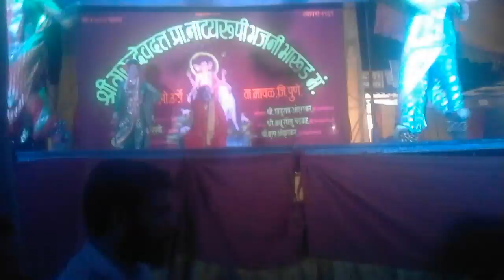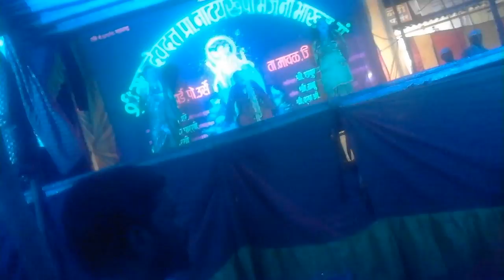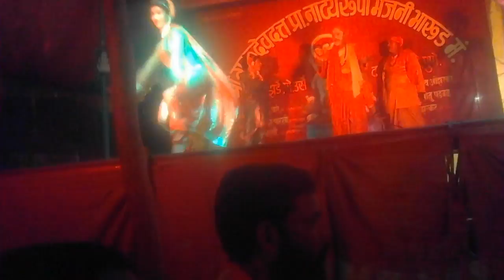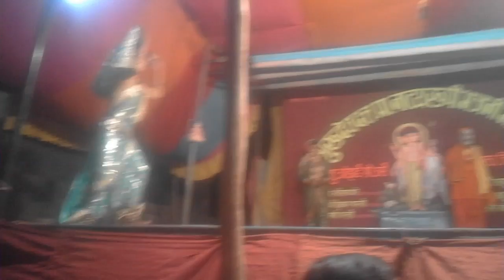Abhishek shinde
Me and my Fri shilesh ( gavalan )